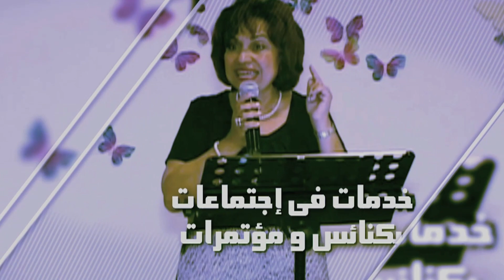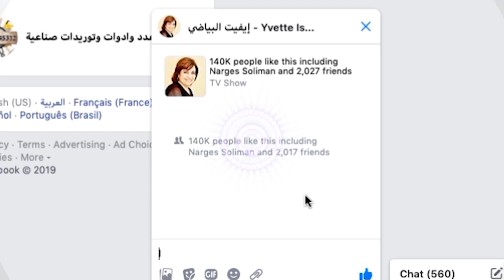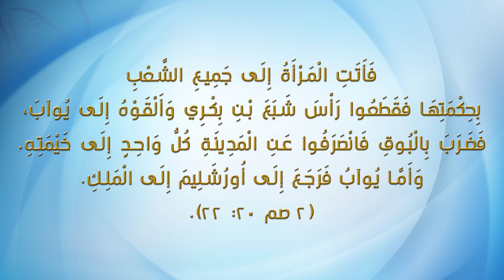المريحين -الجزء الثالث- حلقة جديدة من برنامج المرأة الفاضلة مع إيفيت البياضي